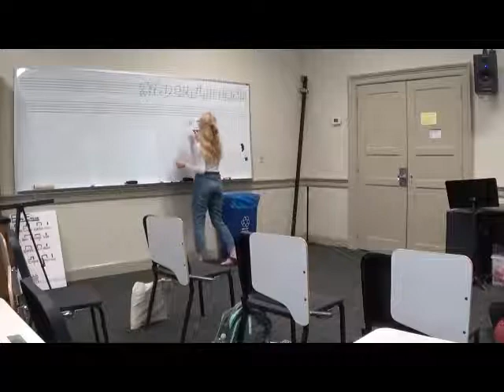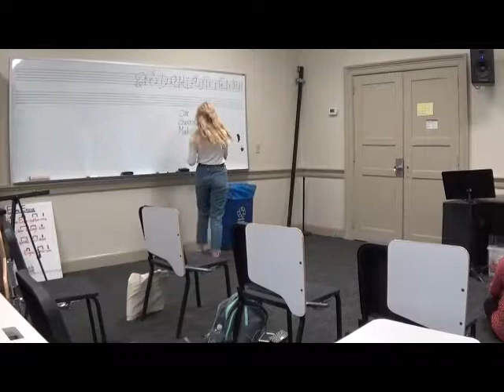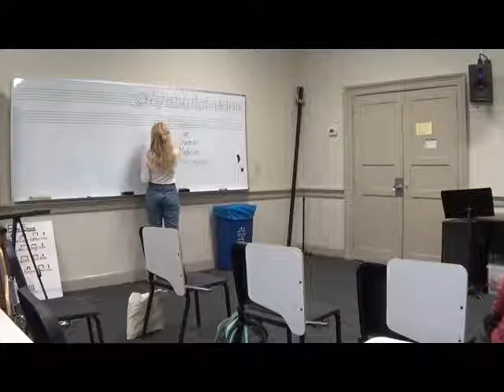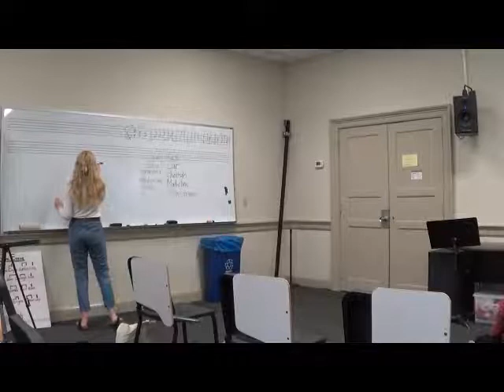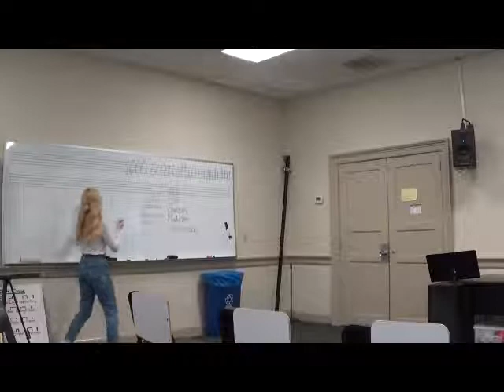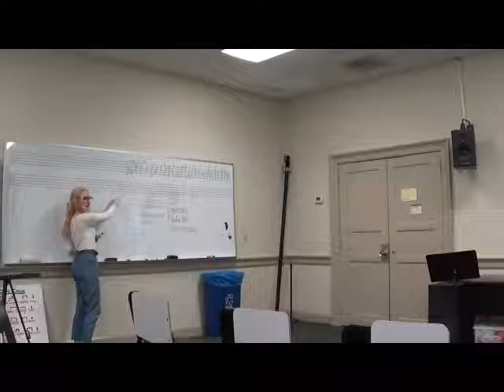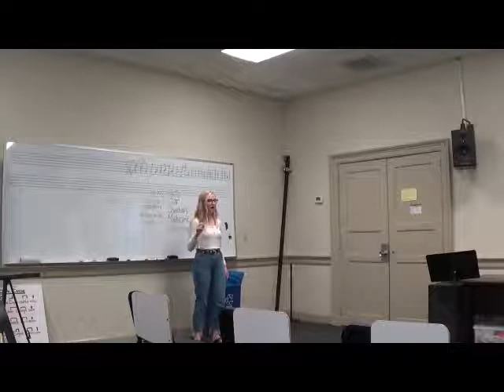Isabell K 1 Teaching